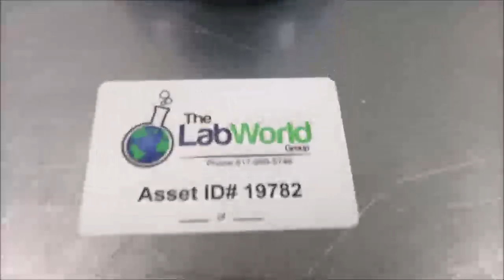IKA Colorsquid Lab Magnetic Stirrer ID 19782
IKA Colorsquid Lab Magnetic Stirrer is available from The Lab World Group.